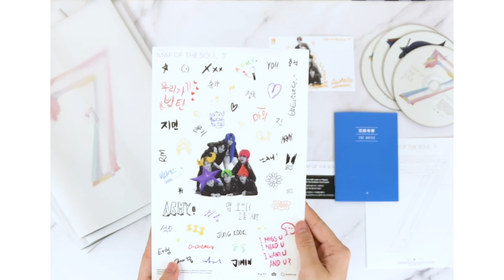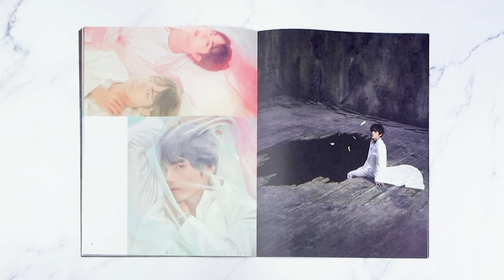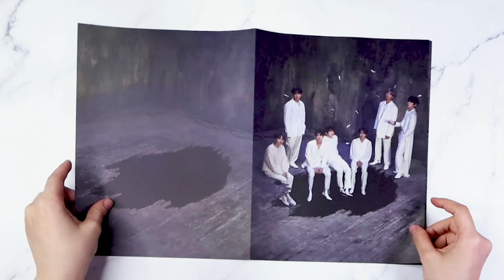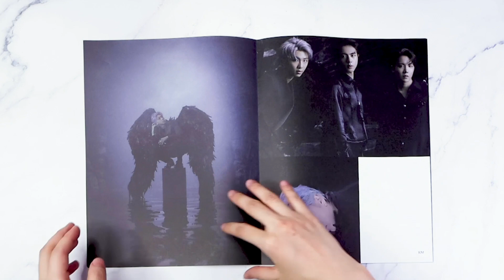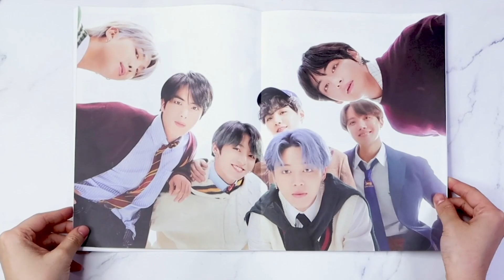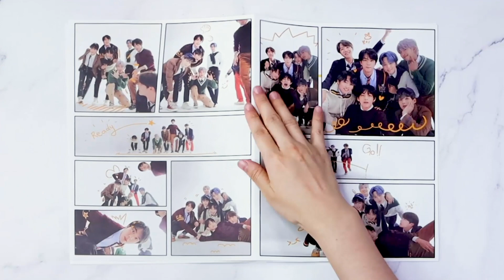VV迷偶像 ｜BTS防彈少年團專輯《Map of the Soul: 7》高清寫真全公開! 與VV一起開箱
💿BTS防彈少年團 《Map of the Soul: 7》
🏠購入地點：官網

▼誰是VV? Who Are The Members Of VV?

🐑我是李肆旻的表姊啦不要再問了-小羊MehMeh🐑

/ 若欲轉載或使用於其他平台，請來信取得分享授權 /